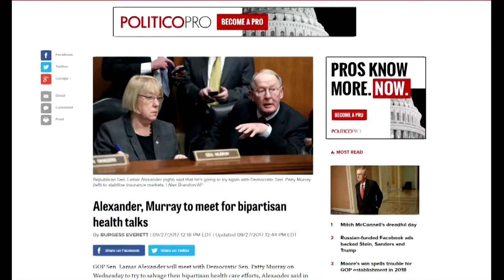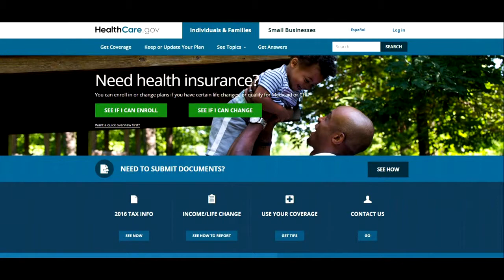Sen. Murray on relaunching bipartisan effort